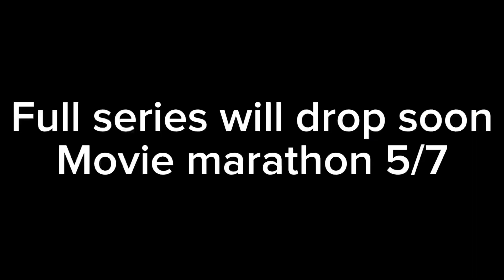Demon slayer movie ep.1 the final selection (a gorilla tag movie)